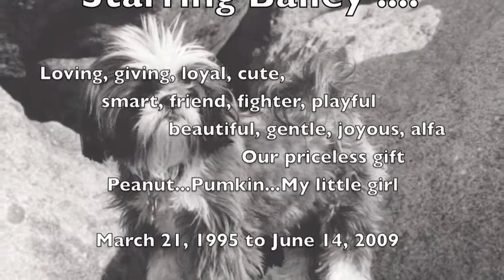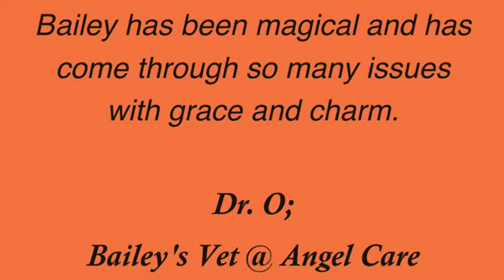Bailey Picture Movie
Bailey was our very special pet who melted everyone's heart and lived a happy and fun life.  This video will help us remember all the great time we had with her.  Bailey was a real fighter, and lived thru 2 major surgeries and chemo.  We will miss her very much